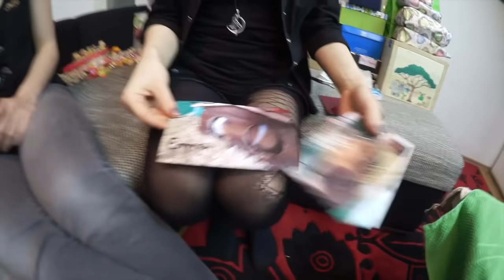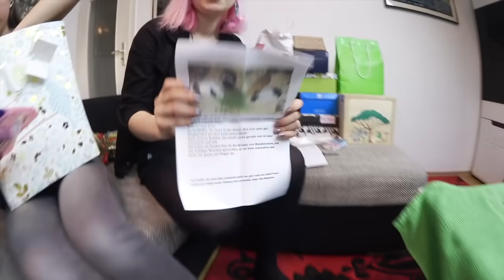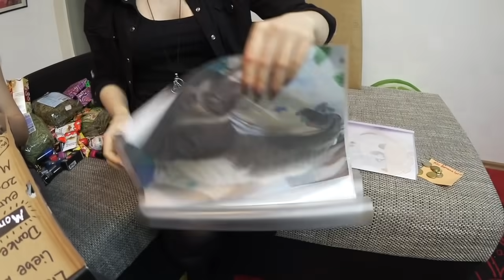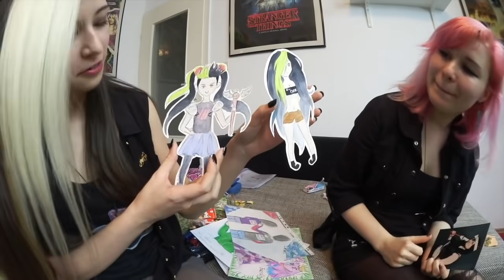Schönes aus der Kindheit und Selbstgebasteltes 💚 Danke 💚 | Die Meeries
⭐Amazon Wunschliste:
Meeries Chan

🎼MUSIK
Intro: